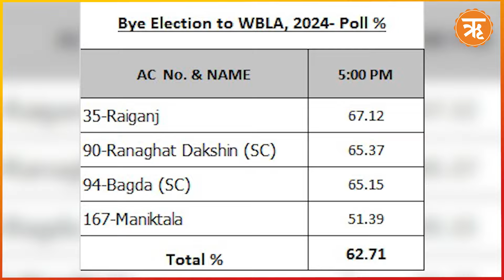WB Assembly By Election : উপনির্বাচনেও অশান্ত বাংলা, চলল গুলি-গাড়ি ভাঙচুর-মারধর-হুমকি-ছাপ্পা!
বাংলায় ভোট মানেই অশান্তি আর হিংসা। ৭০ কোম্পানি কেন্দ্রীয় বাহিনী থাকা সত্ত্বেও বিধানসভা উপনির্বাচনেও ধরা পড়েছে বিক্ষিপ্ত অশান্তির ছবি। কলকাতার মানিকতলা, নদিয়ার রানাঘাট দক্ষিণ, উত্তর ২৪ পরগনার বাগদা ও উত্তর দিনাজপুরের রায়গঞ্জ কেন্দ্রে বুধবার ভোটগ্রহণ হয়। ভোটগ্রহণ শুরু হওয়ার পরই অশান্তির খবর পাওয়া যায় প্রায় প্রত্যেকটি কেন্দ্র থেকে। গুলি চালানো থেকে শুরু করে, দফায় দফায় সংঘাতে জড়িয়ে পড়ে বিজেপি ও তৃণমূল। মানিকতলার ৮৯ টি বুথে পুনর্নির্বাচনের দাবি জানিয়েছে বিজেপি।